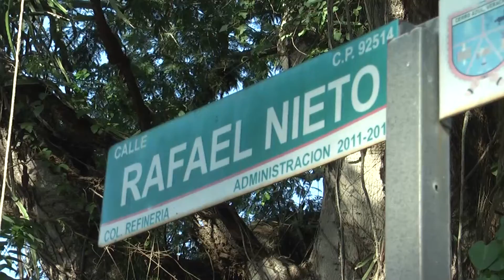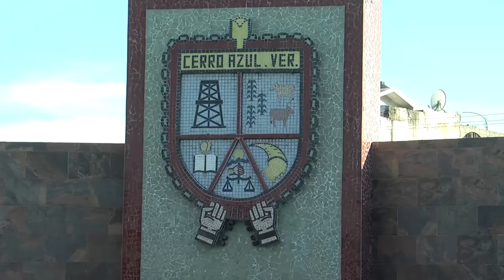Cuerpos de agua en Cerro Azul convertidos en basurero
En el municipio Cerro Azul un grupo de pobladores emprendieron una campaña de limpieza en arroyos de la zona, encontrando toneladas de desperdicios entre los que destacan bolsas con residuos médicos como jeringas usadas, gasas con sangre y medicamentos.